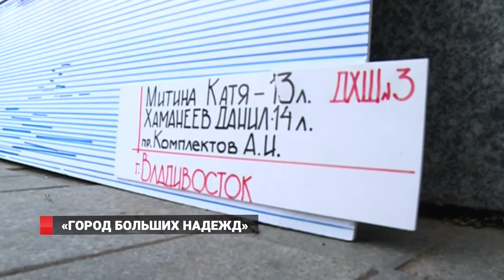Арт-фестиваль детского творчества "Город больших надежд" прошёл во Владивостоке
Арт-фестиваль «Город больших надежд» собрал юных горожан и их родителей в сквере Суханова, который на время стал площадкой для детского творчества